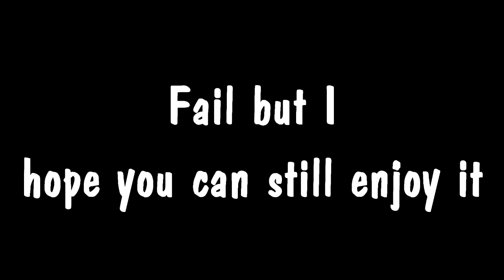Out of map trickshotting! (AW)